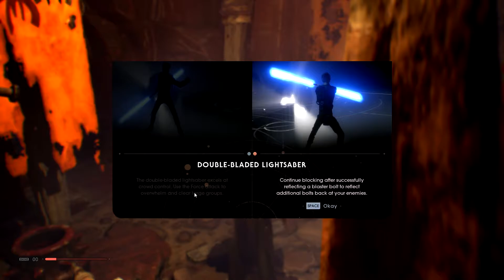Star Wars Jedi: Fallen Order - Part 3 - Double Lightsaber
A new third-person action-adventure Star Wars. An abandoned Padawan must complete his training, develop new powerful Force abilities, and master the art of the lightsaber - all while staying one step ahead of the Empire. Aided by a former Jedi Knight, a prickly pilot, and a fearless droid companion, you must escape the sinister machinations of the Imperial forces in this story driven adventure.